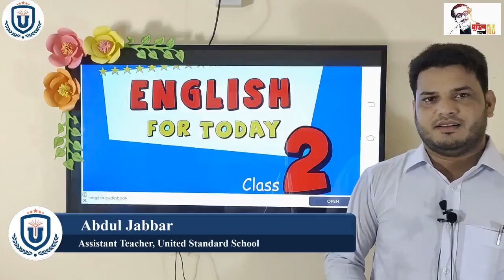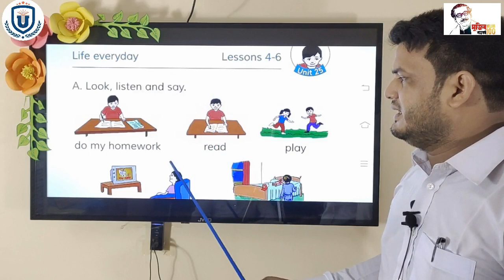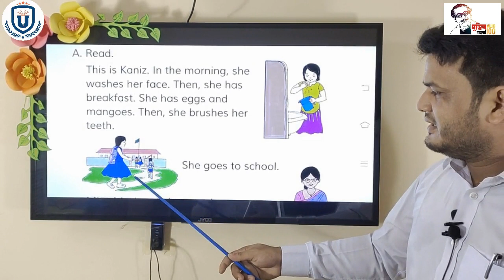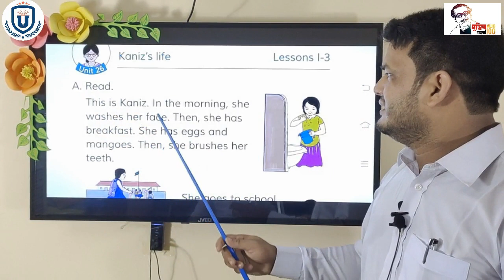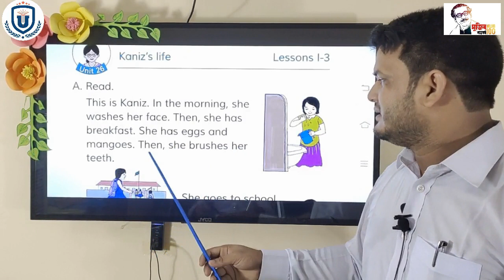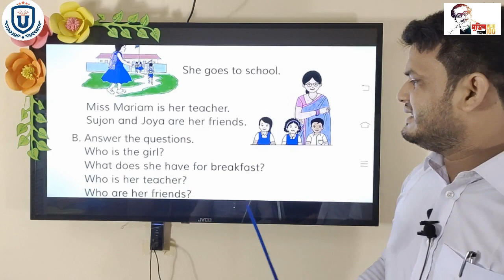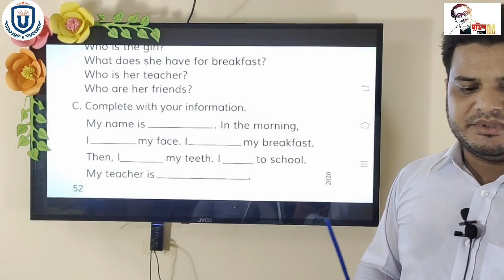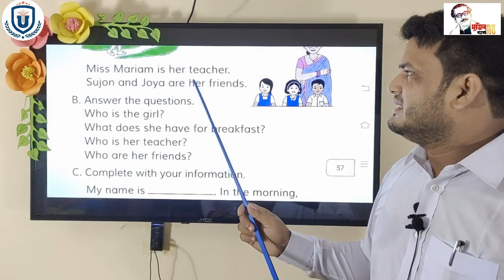Class 02 English 07.10.2020 ***15 minute school Pro***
15 minute school Pro presents online class for class 8, class 9 & 10 (SSC).

This vedio topic:

এই ভিডিও গুলোর কোনো কপিরাইট নাই, তাই ইচ্ছা মত ছড়িয়ে দাও। তবে নিজের নাম দিয়ে বা কোনো ব্যাবসায়িক উদ্দেশ্যে ব্যাবহার করা যাবে না।
টিউটোরিয়াল:
প্রকাশক: ফরহাদ আহমেদ সায়েম